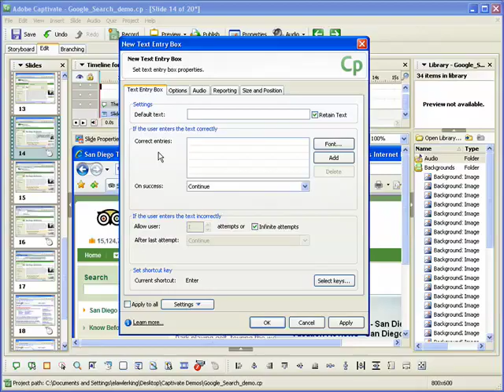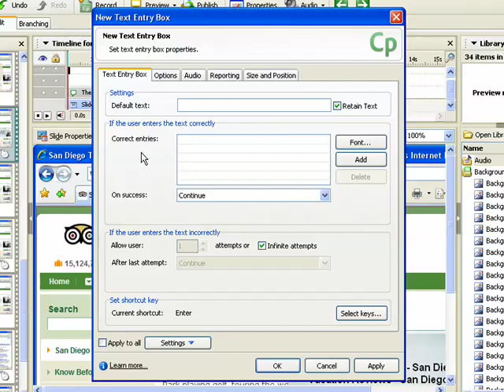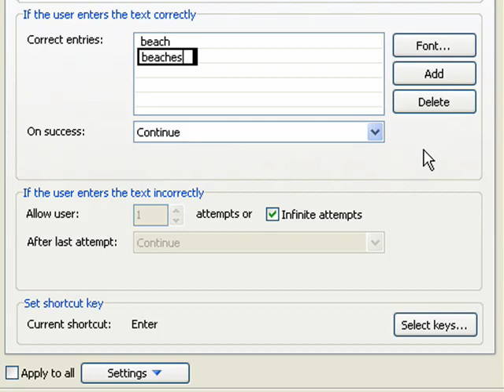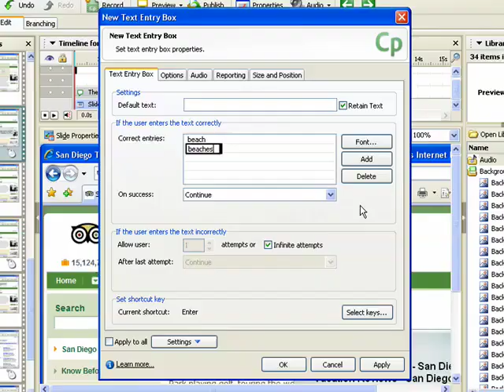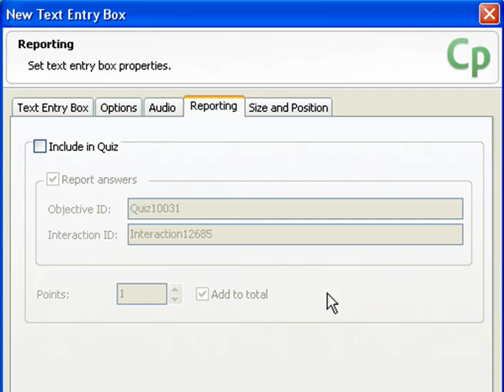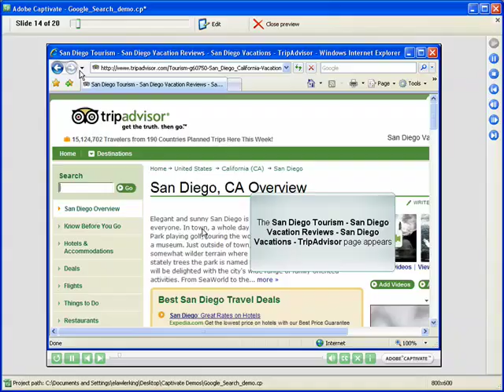Inserting a text entry box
In this tutorial, you'll kearn how to insert and use a text entry box to simulate data entry.